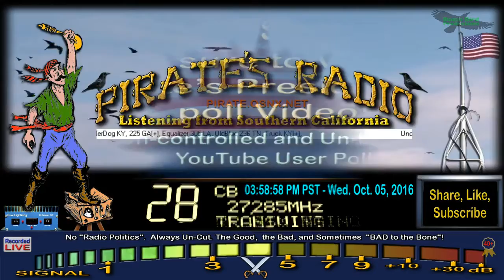UnderDog KY, 225 GA+, Equalizer 305 LA, OldBlue 236 TN, Truck KY+, 247 SC, BadMother 606 AR